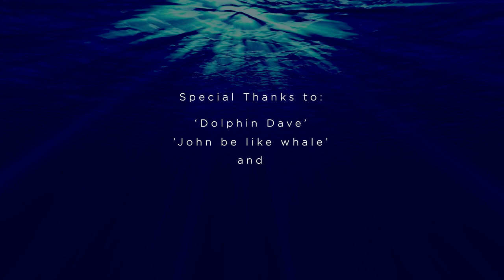Holistic Audio presents: Swimming with Dolphins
A beautiful encapsulating video of an experience filmed whilst swimming with Dolphins by one of our very fortunate directors. This epic short film is soundtracked by our in house Audio Architect to facilitate this video as a visual and sonic meditation: ENJOY